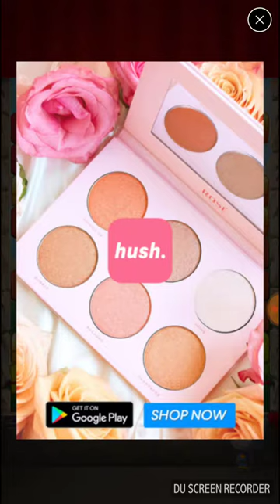LEGANDARY Scores On Talking Tom Minigames!